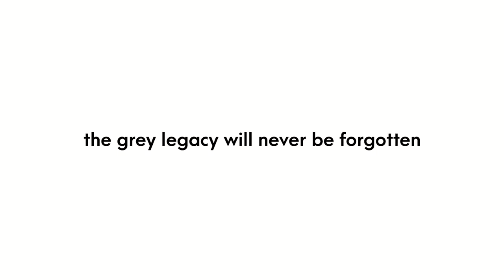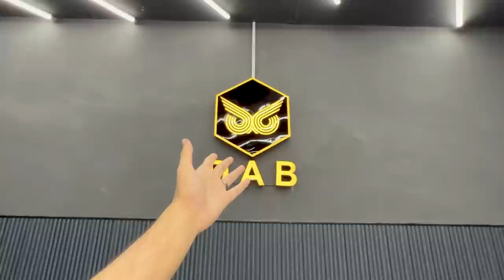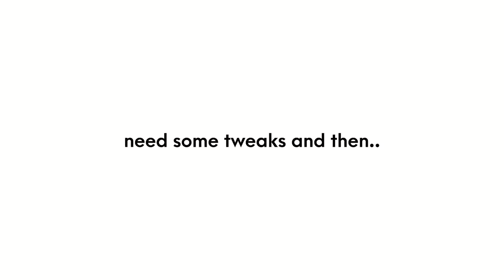Presenting THE MOSSY GREEN NARDO !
MUSIC FROM:
Andrew Applepie - Fantasy Prison (Robot's stop motion video)